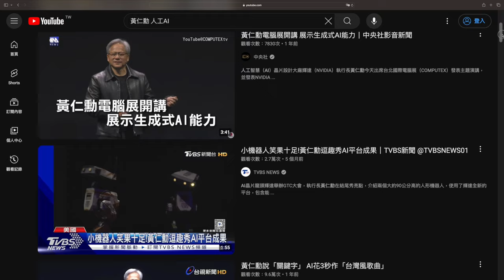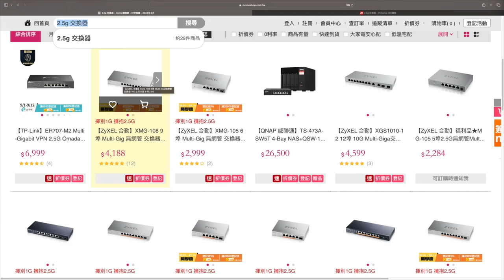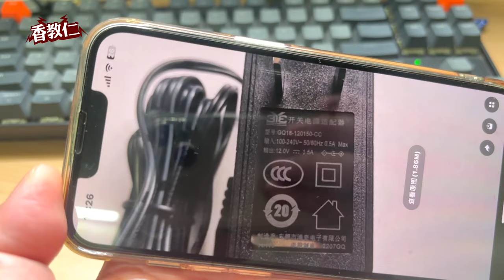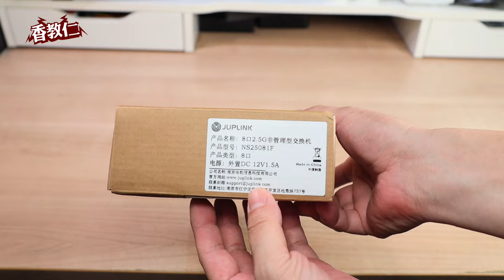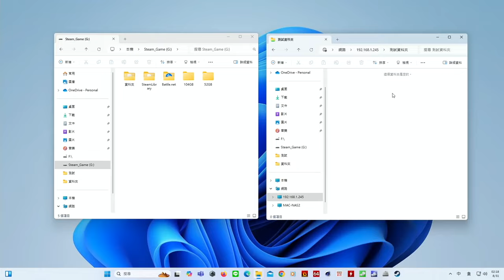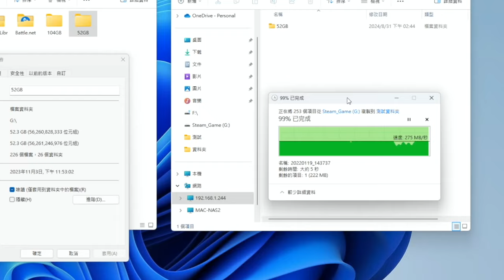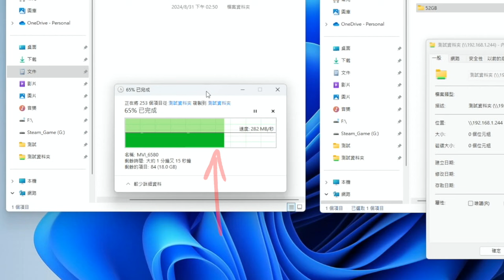【香教仁】這款淘寶貨2.5G交換器只賣889元能用嗎？｜這用料真的很可以哦～大推直上2.5G內網傳輸速度正是時候～上車囉！｜『CC字幕』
哎～最近電腦業全部一窩風衝向人工AI智能去發展。
更詭異的是連CPU大廠Intel在13和14代K版CPU，
給它電壓超過頭讓CPU直接縮缸。
為了避免賠了夫人又折兵的慘案發生在我身上，
我只好先停止需要CPU測試的影片拍攝。
所以在這等待期間先來升級我家裡內部有線網路速度～
那我升級後的結果是大翻車嗎？還是～
我購買產品廠家，需要可以看一下
【淘宝】
HU9046 「【JUPLINK品牌】2.5G交换